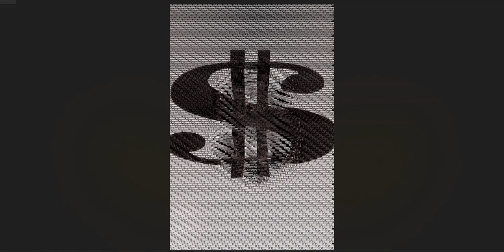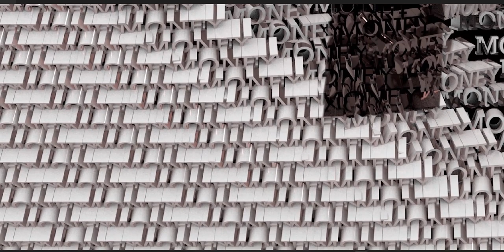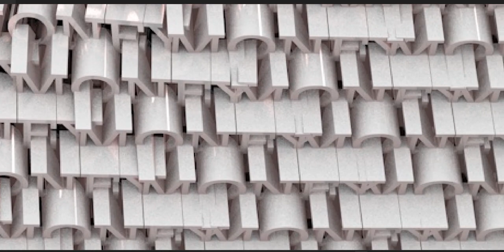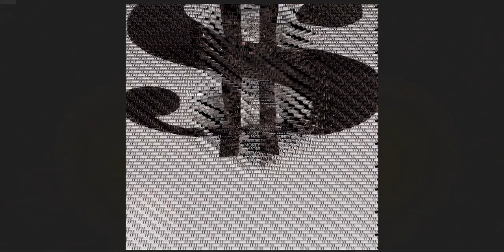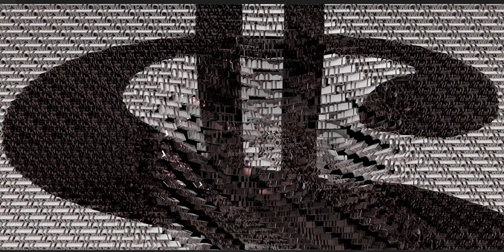Deep in money